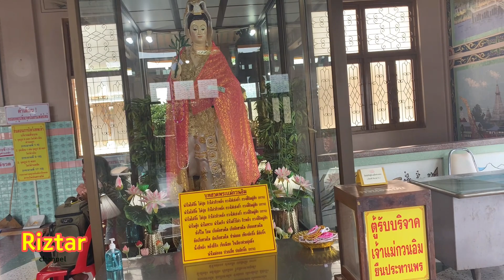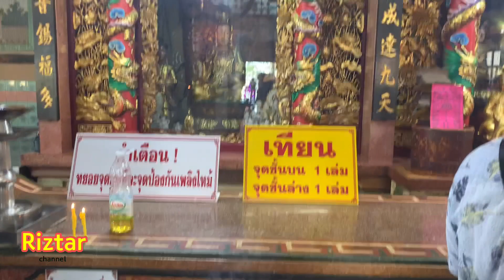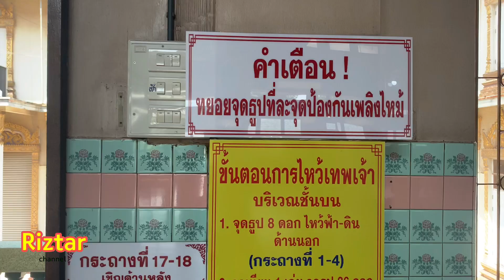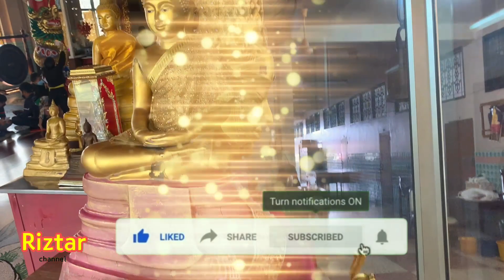Riztar Channel Ep:048 ไหว้เทพเจ้าที่โรงเจหลวงพ่อโสธร จ.ฉะเชิงเทรา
สวัสดีค่ะทุกคน Riztar Channel ค่ะ

วันนี้เราจะพาเพื่อนๆ มาไหว้เทพเจ้า
ที่โรงเจหลวงพ่อโสธร จ.ฉะเชิงเทรากันค่ะ

ถ้าพร้อมแล้ว ตามมาเลยค่า

ดูแลรักษาสุขภาพกันด้วยนะคะ

ขอบคุณสำหรับการติดตาม สำหรับวันนี้ไปก่อน สวัสดีค่ะ
เพื่อนๆ สามารถติดตามผลงานเราได้ที่